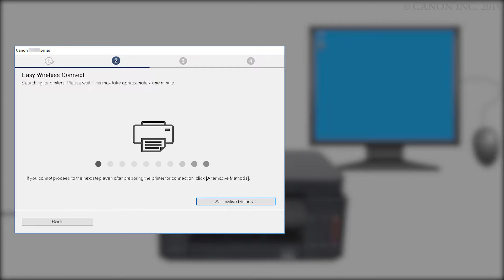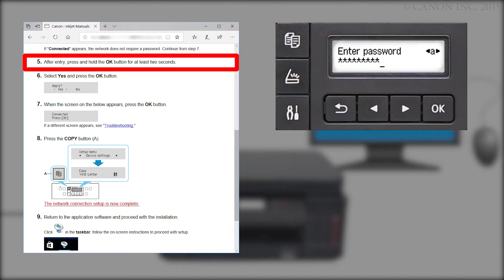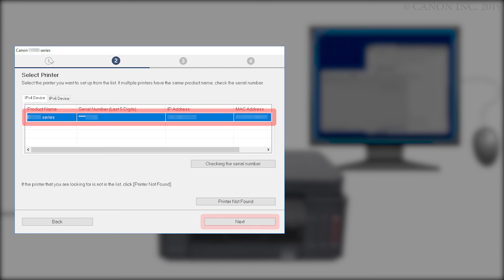Connecting the printer and a computer - 3/4 (Windows) (G6000 series)